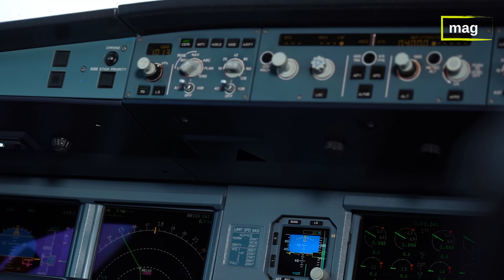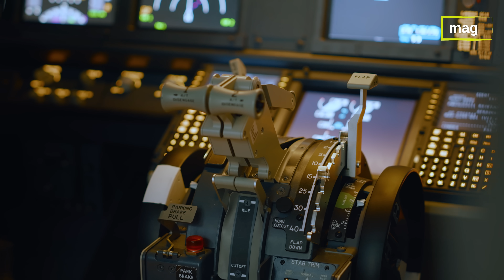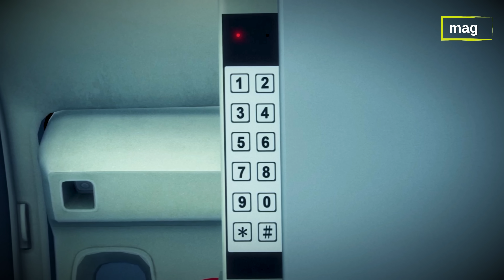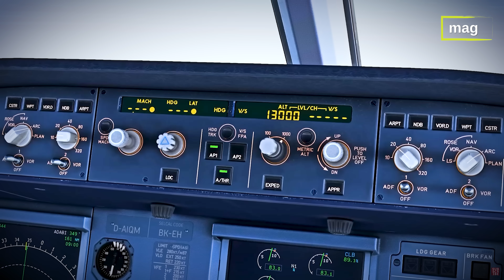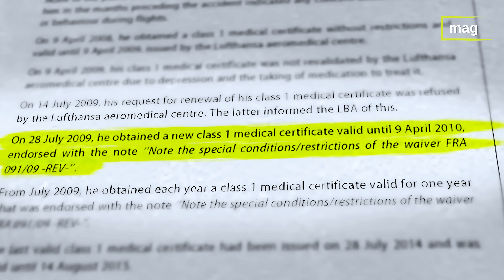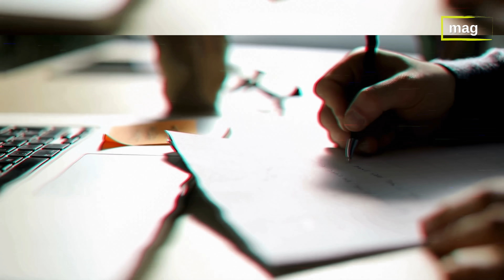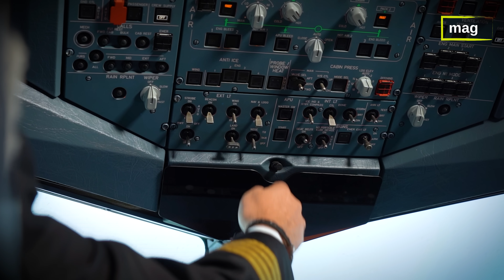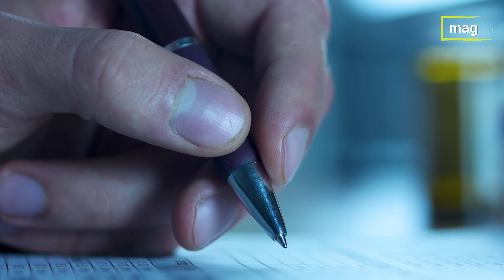Psikolojisi Bozulan Pilot Tarihin En Kötü Uçak Felaketine Neden Oldu!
❗Topluluk kuralları gereği engellenen videomuz tekrardan yayında.

Bu, Germanwings 9525 sefer sayılı uçuşun trajik hikayesidir. Şimdiye kadar yaşanmış en şaşırtıcı uçak felaketi.

Merhaba ben Mehmet Ali Güldal,
Geçmiş, gelecek ve şimdiye dair bilinen ya da bilinmeyen konuları kendi perspektifimle yorumluyorum ve sizlere aktarıyorum.
Her hafta birbirinden farklı konularla bambaşka duygular yaşayacağınıza eminim.

Desteklerinizi ihmal etmeyin...